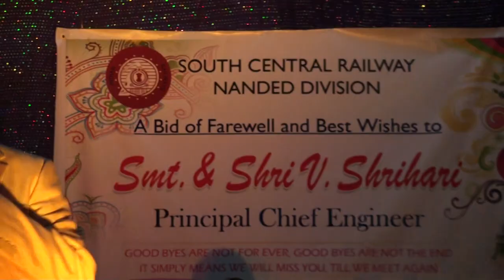Performance at PCE Farewell